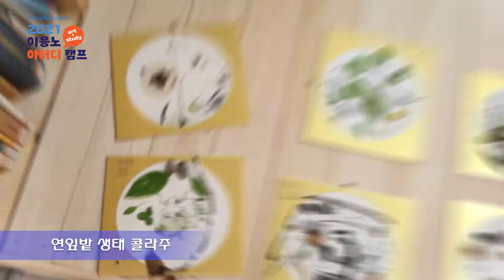2021이응노생가기념관 아터디캠프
문화도시홍성
홍성군 문화특화지역조성사업추진사업단(이하 사업단)은 코로나19의 장기화로 지친 가족들을 위로하고 근현대 미술의 거장 이응노 화백의 예술세계를 체험할 수 있도록 ‘2021 이응노 아터디(Art+Study) 캠프’참가자를 모집한다.

특히 올해에는 고암 이응노를 주제로 온라인 홍성역사인물축제가 펼쳐지는 가운데 축제 프로그램과 연계하여 오는 14일부터 15일까지 1박 2일간 고암이응노 생가기념관(이응노의 집) 일원에서 개최된다.